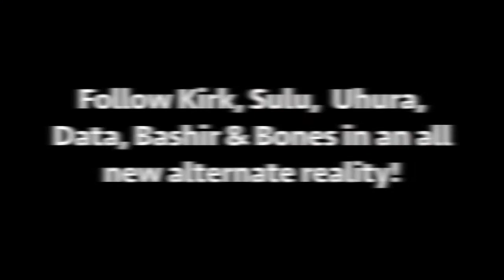Star Trek: The Mirror Frontier (Fan-Film) Teaser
Upcoming teaser for the Treklanta 2018 entry contest.